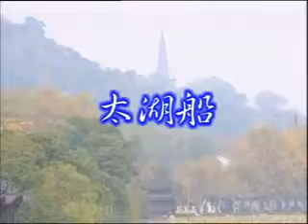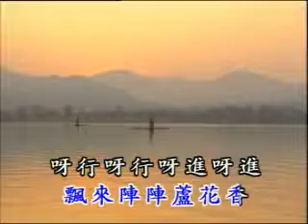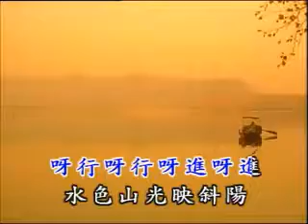台灣四枝花 - 太湖船 (優必勝 原聲 KTV)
Song title: 太湖船
Pinyin: Tai Hu Chuan
Meaning:

This song is sung by 台灣四枝花 (literally translated as “The Four Flowers of Taiwan”), which was a girl group from the 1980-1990’s era. The members in this group are 陳家慧 (Chen Jia Hui), 林美滿 (Lin Mei Man), 林美瑛 (Lin Mei Ying), and 林秋燕 (Lin Qiu Yan). Mainly, 陳家慧 would sing the solos on most of the songs.
陳家慧, which is her real name, has used other names in releasing her other (solo) albums. She first was known as 方艾琳 (Fang Ai Ling), and then, she went with 陳家慧 (Chen Jia Hui). She later changed it to 高麗娟 (Gao Li Juan) when she released her "Mandarin versions of Hokkien Songs" album. Most people know her better as 高麗娟 rather than 陳家慧. In total, on many websites, 陳家慧 has had three others names: 方艾琳, 林萍 (Lin Ping), and 高麗娟.

Song #06 on 國語懷念老歌精華 LD2, Side B
Song #03 on 國語歌曲精華 VCD3 (this is where this upload came from)

NOTE: No one from 台灣四枝花 physically appears in any of these MVs. 優必勝 (U-BEST) has just used their audio tracks for its videos.

作詞：慎芝
作曲：明清戲曲

山青水明幽靜靜　湖上飄來風一陣
啊行呀行呀進呀進　黃昏時候人行少
半空月影水面搖　呀行呀行呀進呀進

水草漫漫太湖岸　飄來陣陣蘆花香
啊行呀行呀進呀進　水色山光迎斜陽
湖麵點點是帆影　呀行呀行呀進呀進